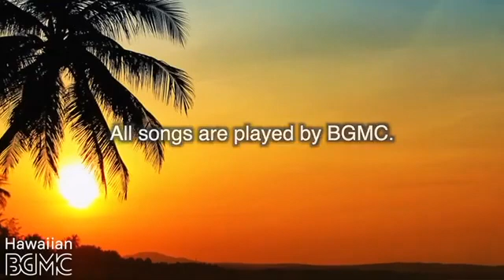Loosen Up Mood to Unwind - Beach Hawaiian Instrumental Music for Relax, Chill, Rest